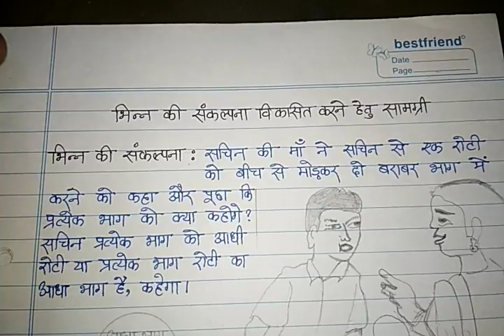Btc Assignment File : Mathematics Part II |btc/deled, b.ed आदि हेतु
प्रिय मित्रों,
            इस विडियो में हम BTC/DELED, B.ED, M.ED के तहत   Assignment File(गणित/maths) के बारे में हिन्दी में विस्तार से बात करेंगे
Btc Assignment File : Mathematics |btc/deled, b.ed आदि हेतु |

शिक्षण और अधिगम के भाग १ के लिए यहाँ से देखें -

एक नजर गणित के हल प्रश्न पत्र पर-
BTC/DELED 2016 First Sem Maths Q Paper Solved in Hindi | Part-2|

TET सिलेबस यहाँ से देखें -